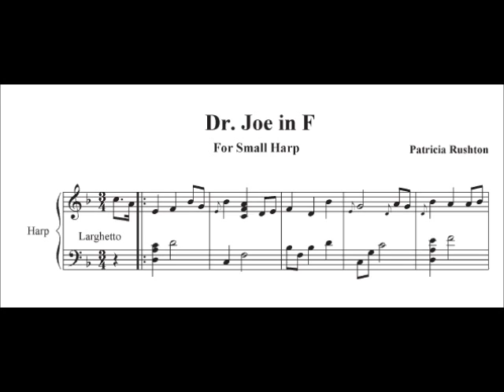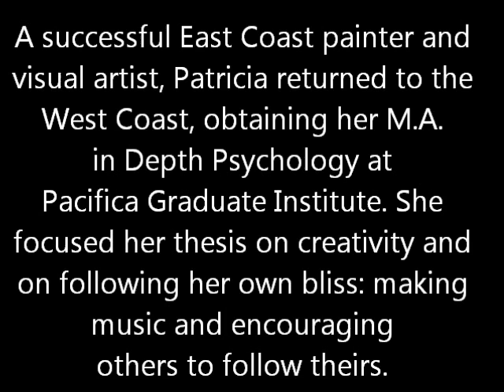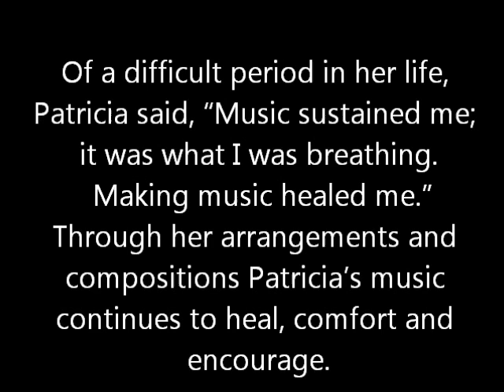Songs for the Small Harp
Patricia Rushton's Small Harp Book: samples and short biography.  Here is a book with a lovely selection of music for the small harp.  Samples of each tune are shown, with background music from the notation files, created by Eje Lynn-Jacobs.